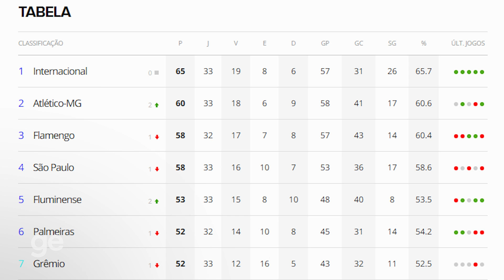PVC: SÃO PAULO SAI DA BRIGA POR TÍTULO E DEVE ANTECIPAR MUDANÇAS | Pixotada da rodada #33 | ge.globo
PVC avalia a derrota do São Paulo para o Atlético-GO pela 33ª rodada do Brasileirão. Além de ver o Tricolor sem chances de título, PVC também prevê a saída iminente de Fernando Diniz.

Tem gols e melhores momentos narrados, games e muita resenha.